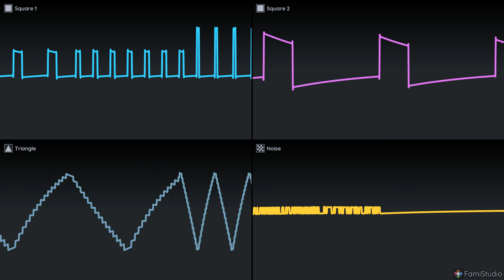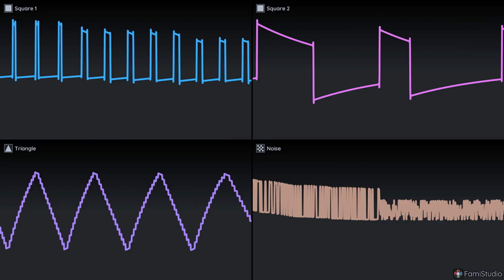Original - unnamed chiptune song - [2A03]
Made in famistudio